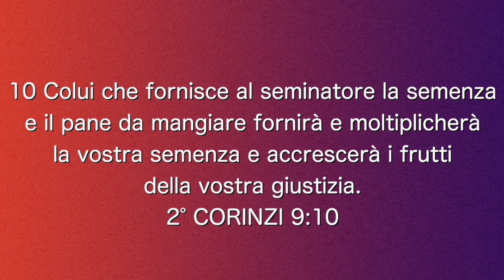Il ciclo della benedizione - Joshua Accardi